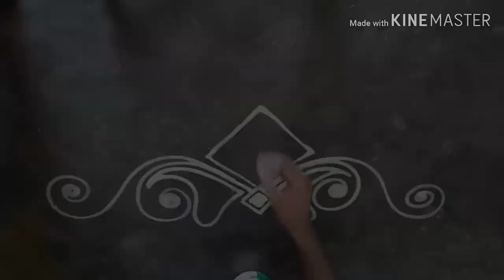Beautiful door alpona design/mukesh arts